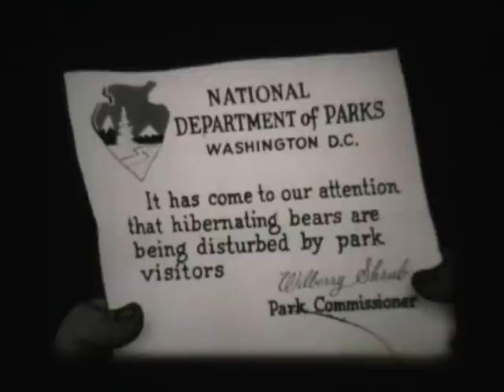Ricordi d'infanzia ( Come sono diventato anarchico )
Ricordi d'infanzia di una piccola cellula di questo pianeta.
Dedicato a mio padre Gian Battista che mi ha lasciato alcune di queste riprese.
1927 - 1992